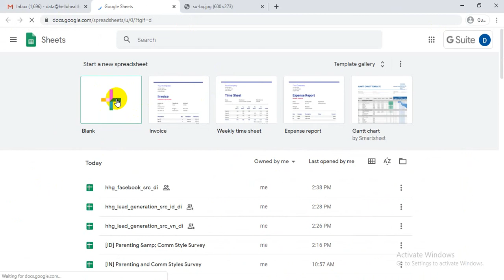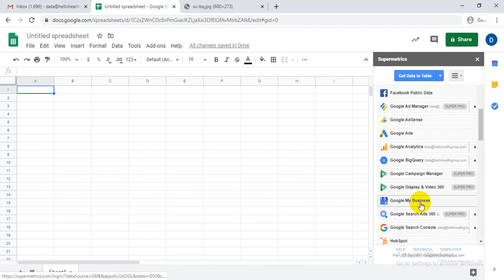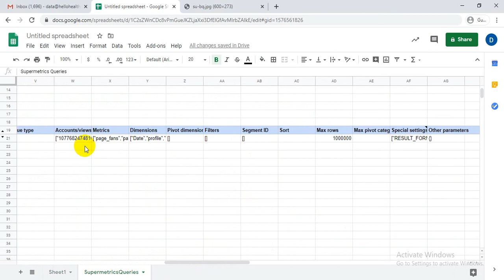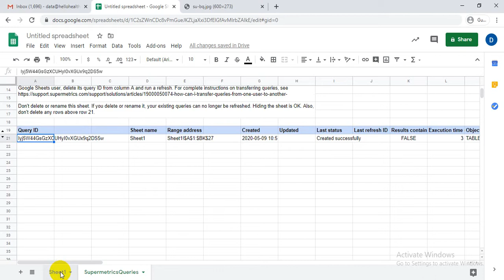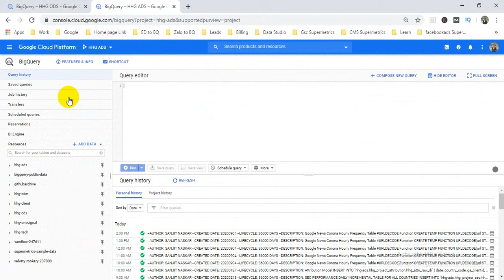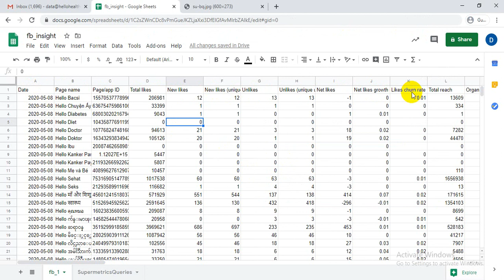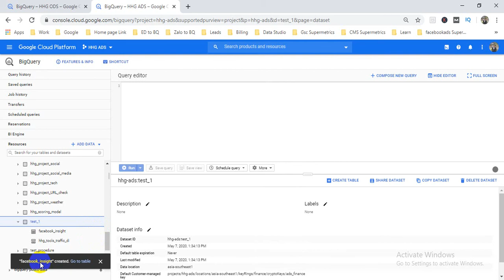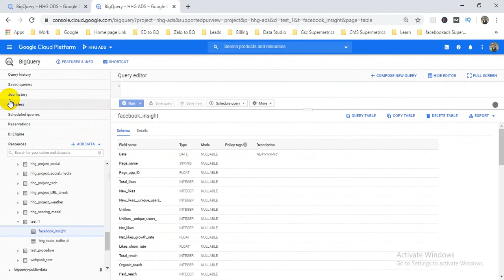How can connect Supermetrcis to Google Bigquery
In This Video i will show you how can you connect your supermetrics  into Google Big Query and how can get data into bigquery from different different external source.